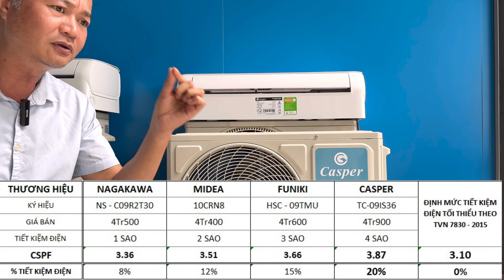Điều hoà Casper TC-09IS36, tiết kiệm điện nhất và đáng mua nhất trong tầm giá 4 đến 5 triệu đồng